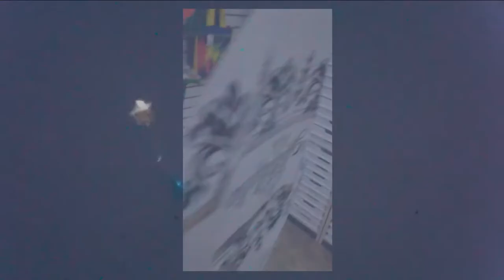Disclosurefest – Los Angeles June 23, 2018 Robert Bingham’s red oberservational orb UFO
This is just a small introduction to what we saw during the disclosure fast at the Los Angeles State historic Park on June 23, 2018. This video footage from a telescope, captured a red observational orb as it is passed up by a “swimmer/sinker” or what we call a “leader”. A sinker/swimmer is balloon looking objects in that one is carrying the other.  We must be diligent to scrutinize the sinker because it may be a hitchhiker. A leader is an object that leads you to what you should be videotaping. The leader is another one that you should scrutinize intensely. The red object in this video footage remains in one position through the encounter. This is an observational orb. It was very far away so I was glad to be able to capture this with the telescope.